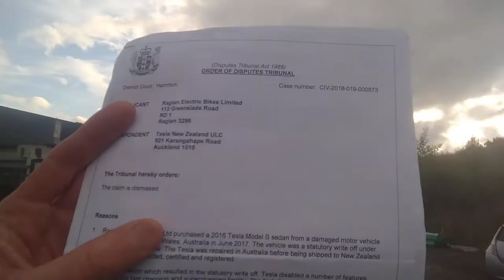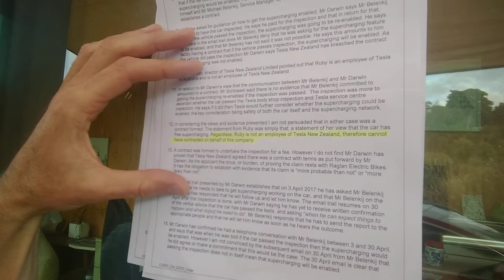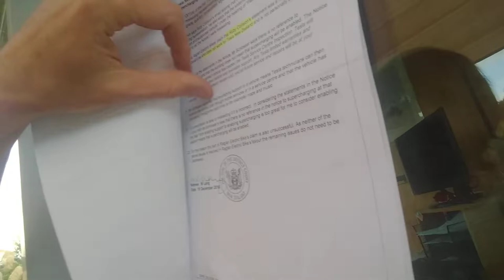Taking Tesla to Court - Verdict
The result of my legal action vs Tesla:
Fail.
I've learnt a lot about the Disputes Tribunal and how corporations insulate themselves from responsibility. Time to move on.
For those who haven't a clue what this is all about go find my Us Vs Tesla playlist to get the background